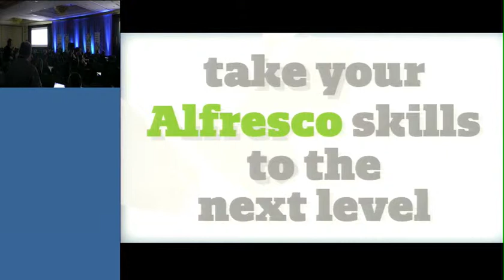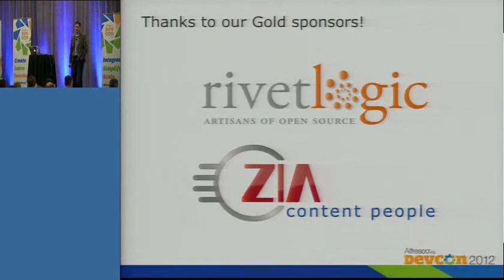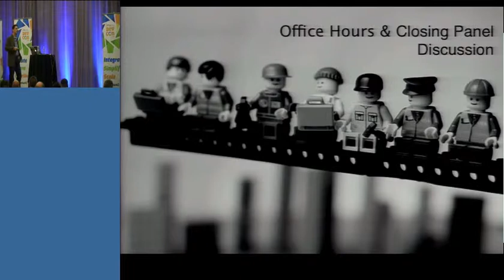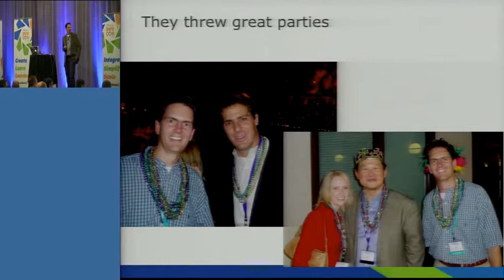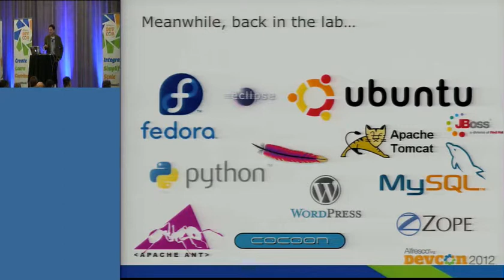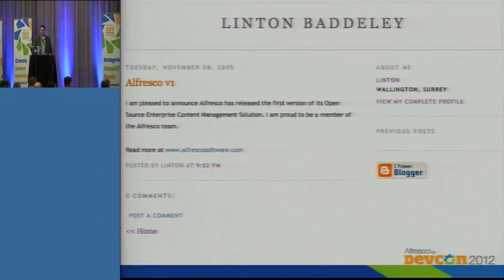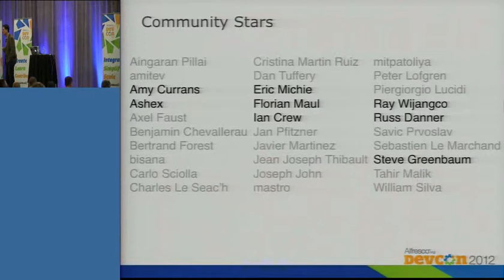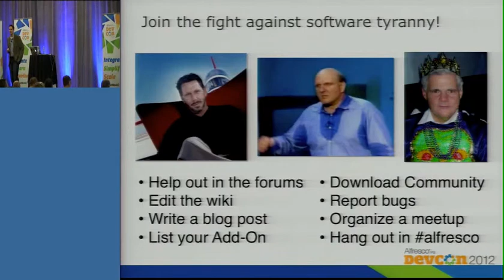DevCon 2012: Welcome & a Short Story, Jeff Potts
In this brief segment, Jeff welcomes the DevCon attendees and tells a short story about why DevCon means so much to him.